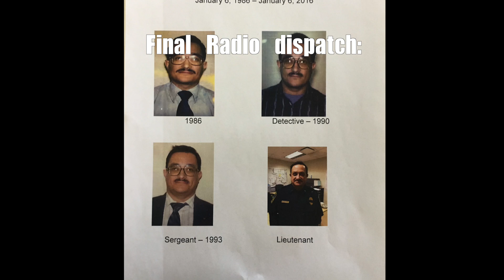EHPD 30 YR Retirement